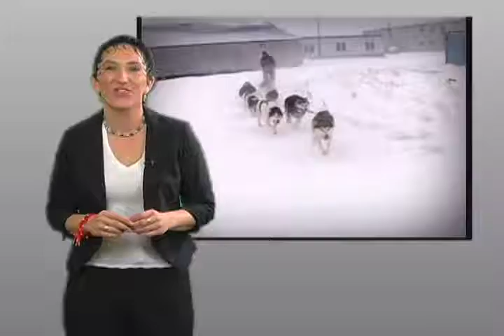PROMO1 CENSO.mov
Promo CENSO 2010, Preguntas faciles y rapidas de responder, tan pronto recibas el cuestionario llenalo y mandalo de regreso. la información es completamente confidencial.

Actitud Latina viernes a las 5:30 PM por AZTECA AMERICA 45 (comcast 91, dish y directv 45,) por

Hispanavision YAKIMA por aire canal 43, cable 17. TRI-CITIES 23, cable 98; VIERNES 5:30 PM, SABADO 9:00 AM, DOMINGO 5:30 PM, LUNES al Medio día.